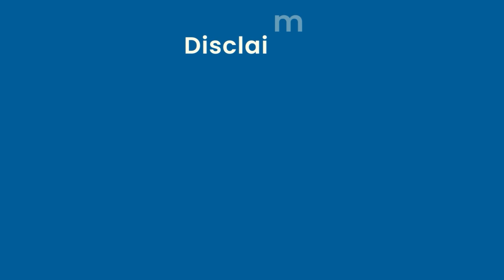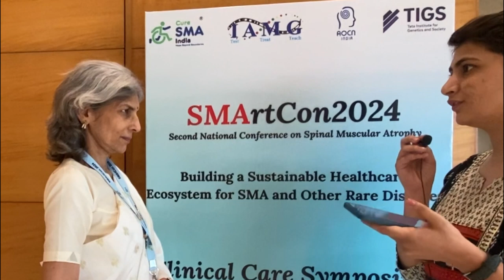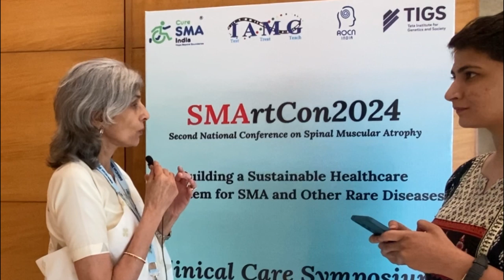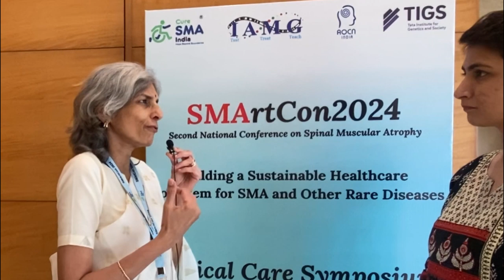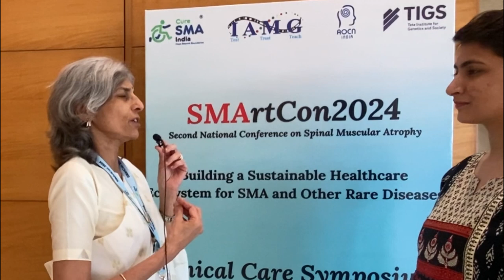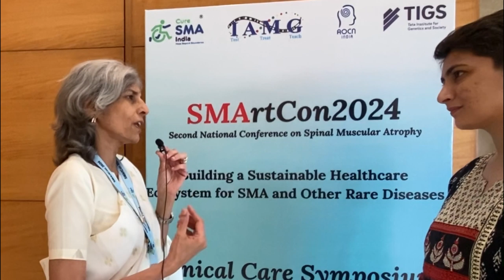SMA & Medical Genetics | Dr. Ratna Puri, Senior Consultant, Sir Gangaram Hospital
Dr. Ratna Puri discusses Spinal Muscular Atrophy (SMA) from a genetic perspective, highlighting the role of genetic counseling, challenges in therapy, and the importance of collaboration in care. She also shares insights on the future of SMA research in India.